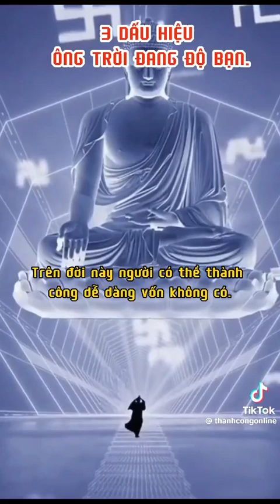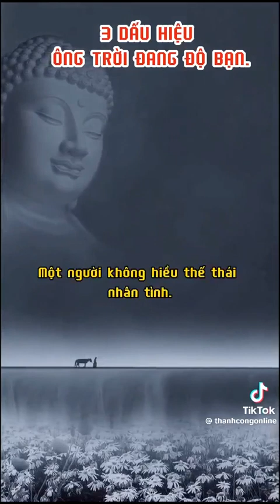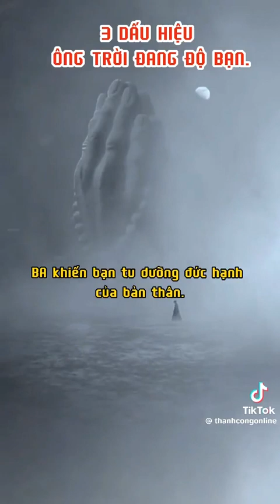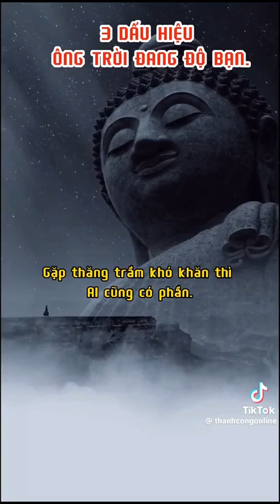3 DẤU HIỆU CHỨNG TỎ ÔNG TRỜI ĐANG ĐỘ BẠN